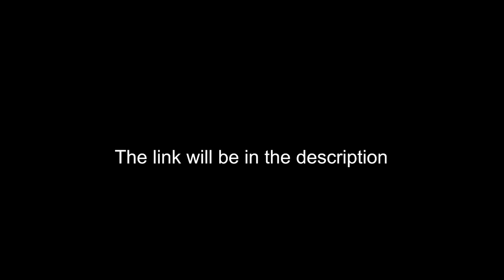I Survived 100 Days in the FUTURE in Hardcore Minecraft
Surviving 100 days in the future in a world full of Aliens and cyborgs!

 Surviving 100 days like forge labs, lukethenotable, forestbono, and many more!

Some Info :

100 Days Vindicator